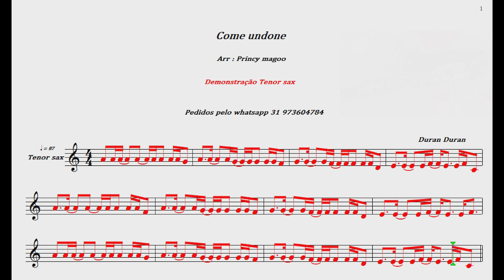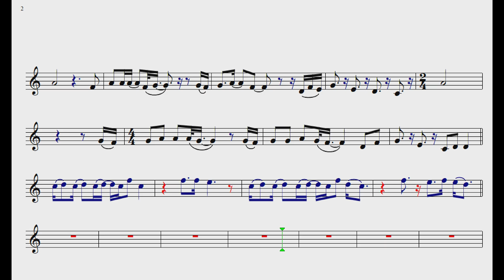Come undone🎷Duran Duran 🎷 Demonstração Tenor sax🎷Princy